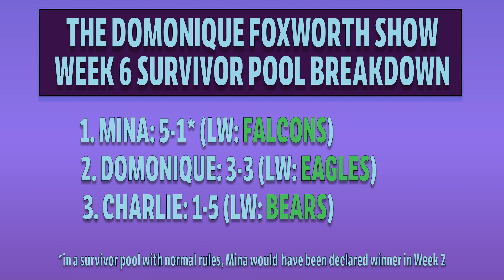Explaining why Brock Purdy will struggle against the Chiefs' defense | The Domonique Foxworth Show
Welcome into the latest edition of The Domonique Foxworth Show.
0:00 Breaking down Brock Purdy and the Chiefs' defense
4:29 Mina Kimes joins to preview Chiefs/49ers
24:12 Joel Anderson joins to preview NFL Week 7
33:51 Texans/Packers
41:54 Ravens/Bucs
44:49 Lions/Vikings
48:49 Jets/Steelers
54:14 Eagles/Giants
1:01:49 Bengals/Browns